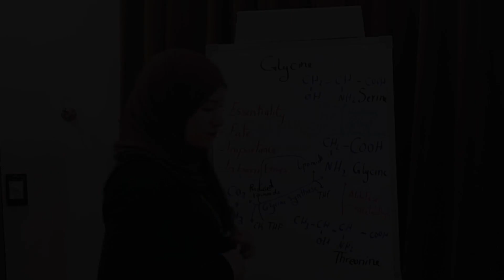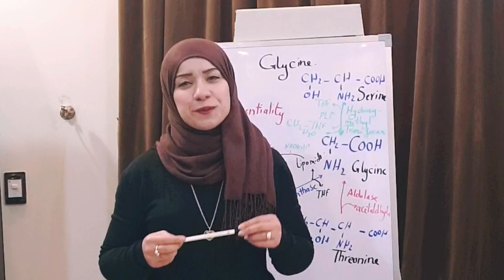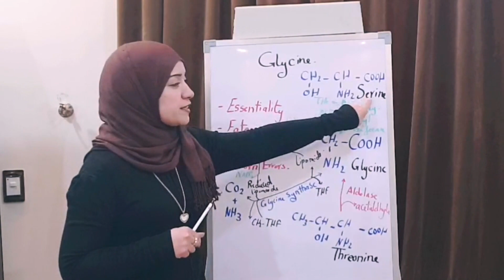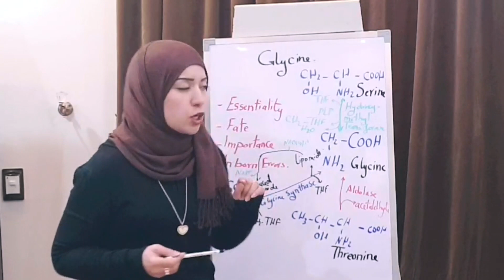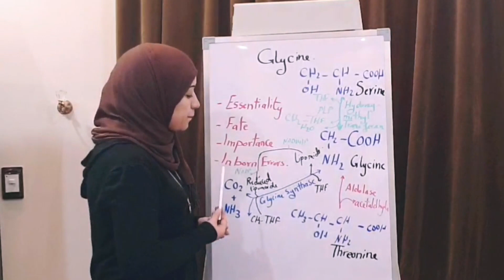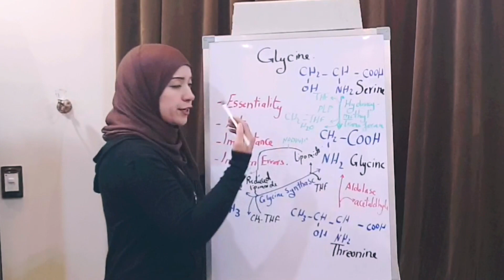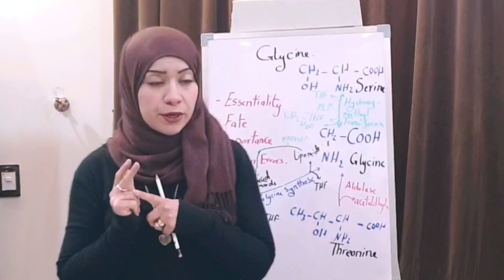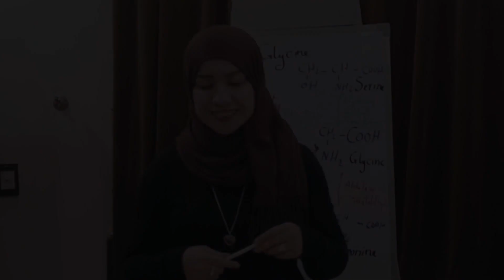( Protein Metabolism Session 8) Glycine Metabolism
( Protein Metabolism Session 8) Single Amino Acids Metabolism, Glycine Metabolism, Sources of Glycine Amino Acid ( Serine, Thereonine, Glycine Synthase), Glycine is Glucogenic Amino Acid, Importance of Glycine Amino Acid ( Serine, Purine Base biosynthesis, Creatine, Glutathione, Bile Salts Formation, Collagen, Detoxification, Neurotransmitter, Haeme Synthesis), Fate of Glycine Amino Acid, Inborn Errors of Glycine Metabolism ( Primary Hyperoxaluria, Glycinuria)